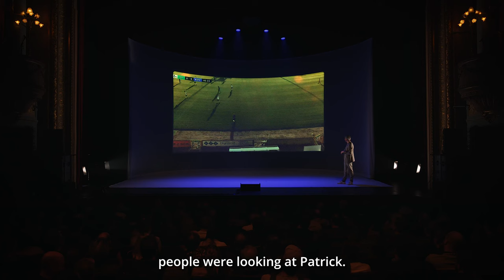Lieven Scheire — Football match (from: Artificial Intelligence)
Excerpt taken from the show, 'Artificial Intelligence' by Lieven Scheire

Fragment uit de Engelstalige theaterspecial 'Artificial Intelligence 'van Lieven Scheire. Tourdata en tickets voor de Nederlandstalige show

Graag op de hoogte blijven van Nerdland? Schrijf je in op de newsletter